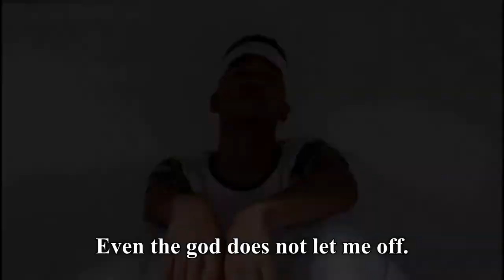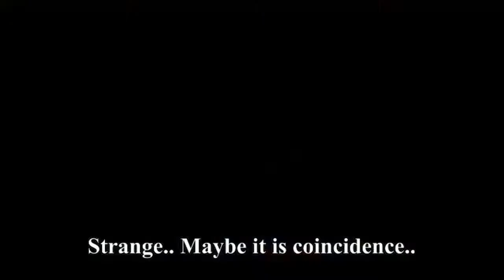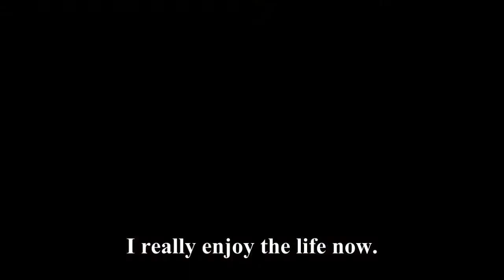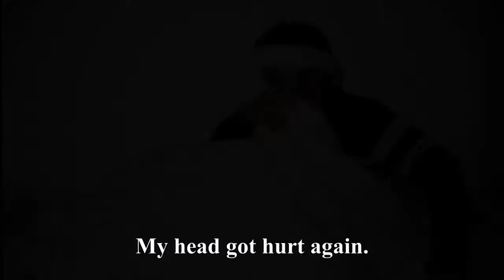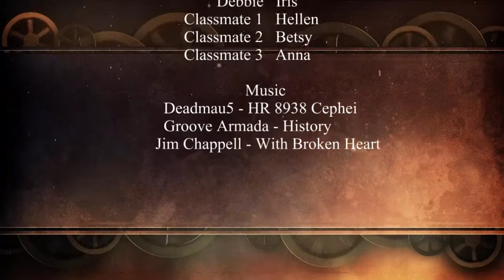Dream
This is a student film from my film studies course at Guangxi University that looks at the 7 classic story types and some of the basic character types through film.
The students' films must use one of the classic story types and one of the many different protagonist and antagonist.